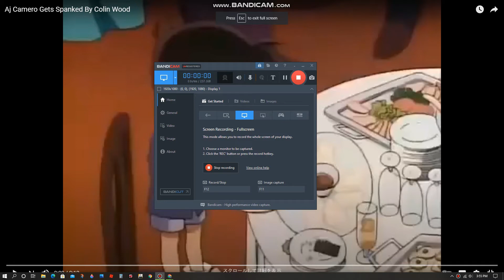Juliana Games Gets Spanked by TDS Fallen King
Credit for TDS Fallen King
No Credit for Juliana Games